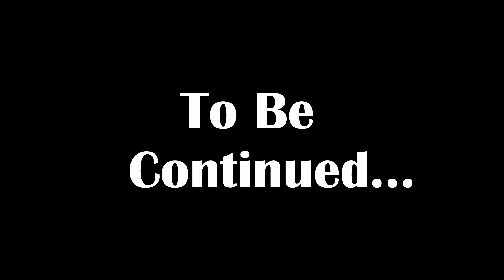Spyro 3.5 Return to the Forgotten Realms - Episode 8 - Swamp Party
The latest installment for the Spyro 3.5 series. Make sure you check out the previous episodes if you haven't already!